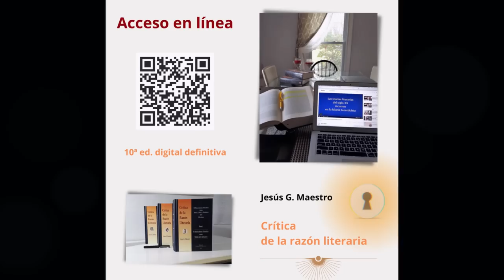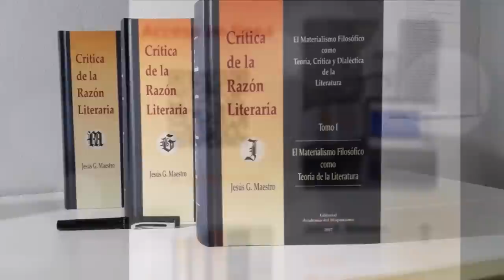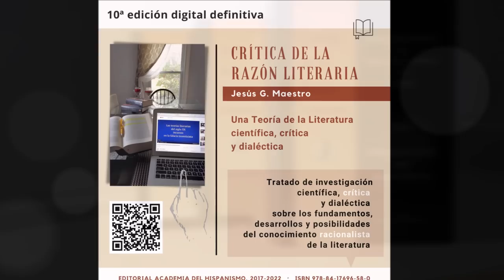¿Por qué la Universidad española se dirige supuestamente hacia la «irrelevancia total»?